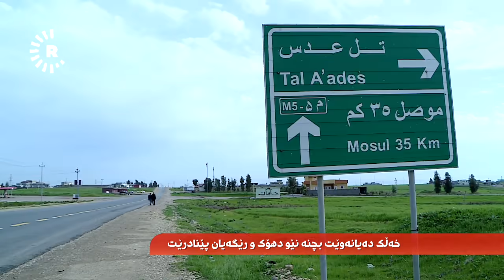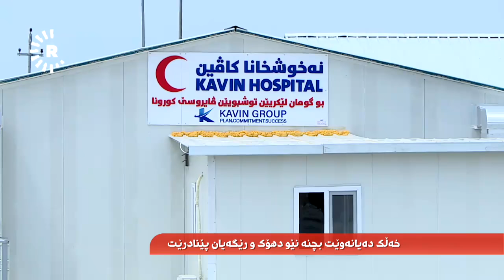زیاتر لە هەزار کەس لە نێوان دهۆک و موسڵ رێگەیان لێگیراوە